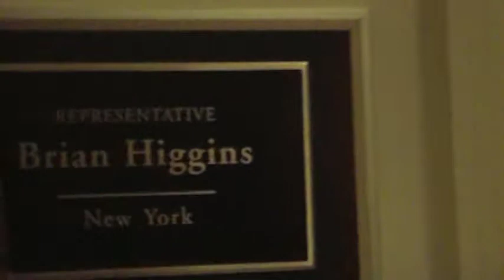Walking with Simon Deng in the Cannon House Office Building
Sudanese activist and former slave Simon Deng walks the halls of Congress in his bare feet to call on members to stop the genocide in Sudan and to lend their strong support to South Sudan as it votes on whether or not to secede from Sudan in its January 9, 2011 Referendum.